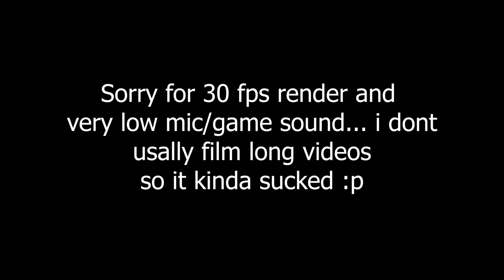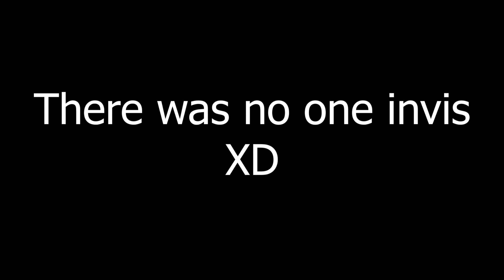Ranked Bedwars #1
Ranked Bedwars pt 1

Pack: Bombies (10k)

⚙️Settings
▶FOV: 95
▶Gui Scale: Medium
▶View Bobbing: Off
▶Sensitivity: 47 in game, 1400 DPI
▶Client: Lunar

🗜️Equipment
▶ Mouse: Model o
▶ Keyboard: Ducky one 2 RBG TKL
▶ Mic: Behringer audio U-phoria um2 (lepy)

✔️Server: mc.hypixel.net (hypixel)

► Channel Manager/Editor:
devonmck

► Thumbnail By:
devonmck

My Pc Specs 💻 :

𝗢𝗽𝗲𝗿𝗮𝘁𝗶𝗻𝗴 𝗦𝘆𝘀𝘁𝗲𝗺: Windows 10 Pro 64-bit
𝗖𝗣𝗨: Intel Core i5 @ 2.90GHz 14nm
𝗥𝗮𝗺: 16,0GB Dual-Channel Unknown @ 1066MHz (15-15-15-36)
Micro-Star International Co. Ltd. Z370-A PRO (MS-7B48) (U3E1)
𝗚𝗿𝗮𝗽𝗵𝗶𝗰𝘀: 2270W (1920x1080@60Hz)
4095MB NVIDIA GeForce GTX 1050 Ti (EVGA)
𝗦𝘁𝗼𝗿𝗮𝗴𝗲 : 465GB Western Digital WDC WDS500G2B0A-00SM50 (SATA (SSD))
465GB Samsung SSD 860 EVO 500GB (SATA (SSD))